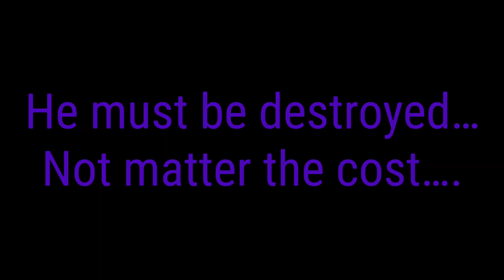[SMG4 FANMADE] From bad to worse